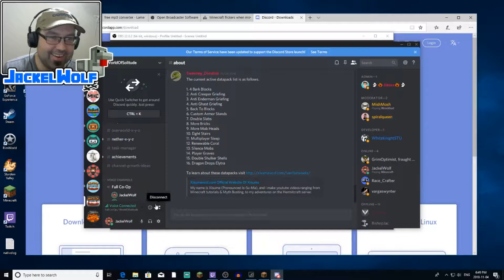[MINCRAFT SMP] EP10 - WORLD OF SOLITUDE AQUATIC - DO YOU KNOW THE MUFFIN MAN?!?!? [PRANK]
Welcome to the World of Solitude Aquatic SMP!!!

Takir is on vacation this weekend, and will not be on the server. So. this is a perfect opportunity to 'retali-prank' him for his 'attack' on my storybook village, and nothing say "THIS MEANS WAR" like a giant Gingerbread Man!!!